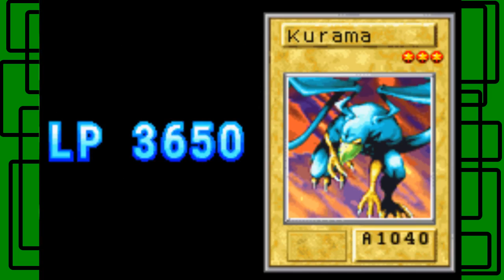Yu-Gi-Oh! - The Sacred Cards (GBA) - Part 08: Mai Valentine and The Mime | GiantGrotle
We finally get to duel Mai Valentine! We also duel the weird mime!